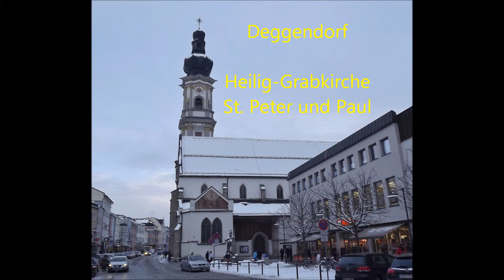Deggendorf, Heilig-Grabkirche: Vollgeläut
Disposition: e´ fis´ gis´ h´. Eine weitere Glocke mit dem Schlagton c´´, sie diente früher als Sterbeglocke.

Gießer: Gl. 1,2,4 Firma Franz Otto Hemelingen, Bremen 1948. Gl. 3 Johann Florido, Straubing 1769. Gl. 5 ?.

Namen der Glocken: Antonius/ Florian/ Sebastian/ Anna

Aufnahme: Sa, 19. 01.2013 um 16:00 (Sonntageinläuten)